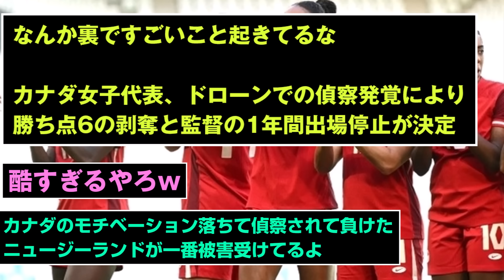【驚愕】男子日本がマリ相手に勝利して喜んでる裏で…女子サッカーで凄いことが起きてる件ｗｗｗｗｗｗ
ドローンでの偵察でこんなことになるなんて・・